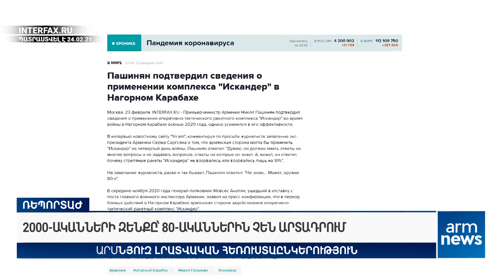2000-ականների զենքը՝ 80-ականներին չեն արտադրում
«ԱրմՆյուզը» հեռուստատեսությամբ՝